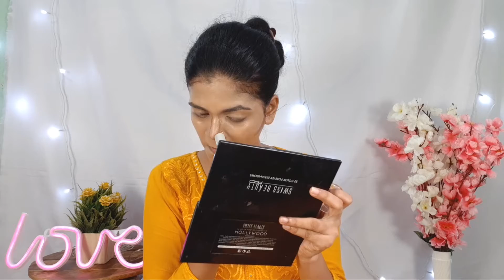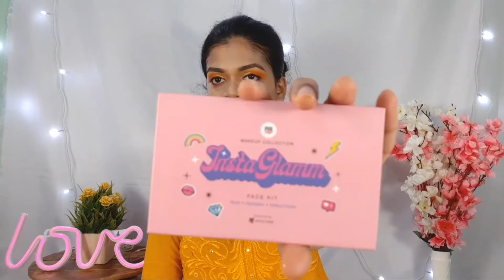Affordable Bridal Makeup For Sangeet / Haldi / Mehandi | Step By Step Tutorial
Stay Happy😊, Healthy👍 & Safe 👍